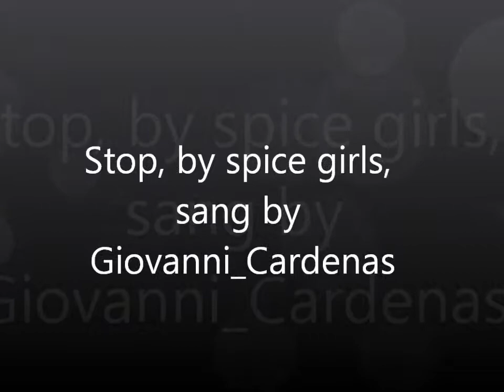Los Santos Idol: Giovanni_Cardenas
SARP Server, Giovanni Cardenas singing and dancing to songs, completely oblivious of me recording it. Server IP: 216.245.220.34:4500.